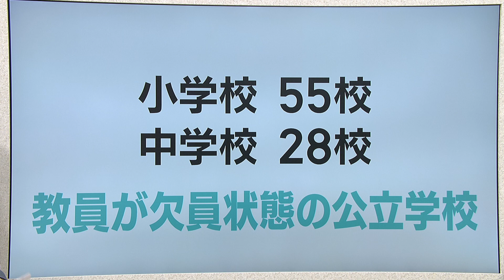教員を目指す高校生がインタビュアー 「教師の魅力PR」動画制作で不足する小学校教員の確保へ／青森市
青森県内の公立の小学校５５校、中学校２８校で、教員が欠員となっていて、教員の不足が深刻です。県は、教員を確保しようと仕事の魅力を伝える動画を制作してＰＲします。

【高校生】
「こんにちは。青森東高校の本荘と米内山です。きょうは青森市の金沢小学校に来ました。どんな先生に会えるのか楽しみです。では、行ってきます」

県は、小学校教員のなり手不足を解消するため、現役の教員に仕事の魅力や疑問をインタビューする動画の制作を進めています。

インタビュアーは、教員を目指す高校生です。

【高校生】
「何で青森県で教師をしようと思ったんですか？」

【教員】
「自分が生まれ育った町なので、恩返しじゃないですけど、青森のために尽くしていきたいなと思って」

教員の労働時間といった働き方についても直撃。さまざまな質問を投げかけました。

【青森東高校　本荘光咲さん】
「社会的にも教師の労働問題について、すごく注目されているので、残業に関しては、社会がいつか何とかしてくれるだろうと思ってます」

【青森東高校　米内山妃那さん】
「実際に先生方に聞くことができて、とてもためになりましたし、自分も教師になりたいという気持ちが強くなりました」

【青森県教育庁教職員課　三上崇裕総括主幹】
「将来、やっぱり教員を目指すためには、教育学部で小学校の教員の養成課程に入らなければ、基本小学校教員になれないので、そういった意味で高校生のうちから関わっていただければ」
「いろんな場面で、この動画を活用して魅力の向上に努めていきたいと思っています」

県内の６つの小学校で撮影・制作された動画は、２０２４年１月以降に、県教育委員会のホームページで公開されます。